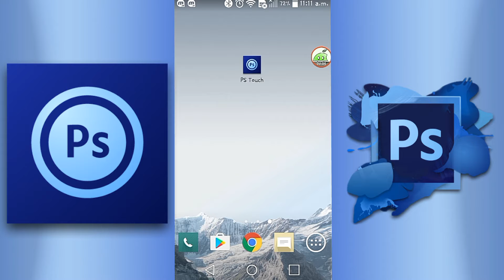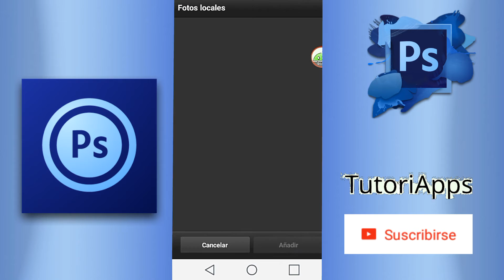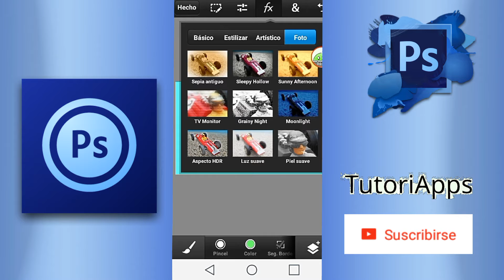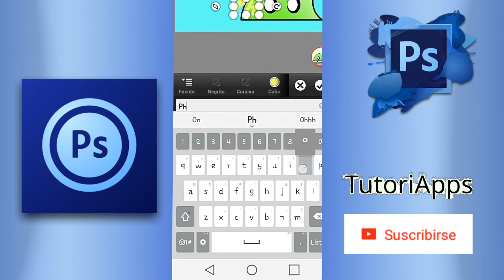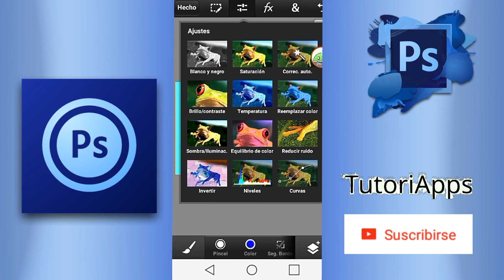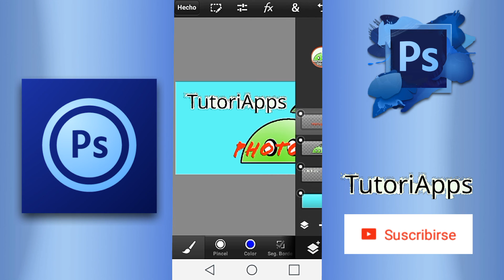Photoshop Touch para Android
Descarga photoshop touch para tu android gratis 2016